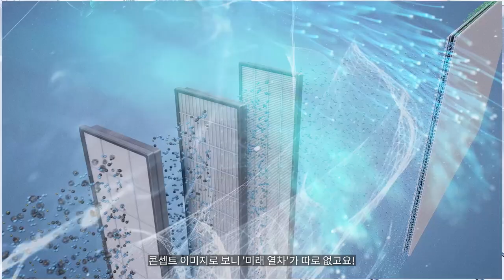미래열차는 이런 모습? 수소트램 공개!(feat.현대로템)[퓨처클립]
출처: 현대로템

기사를 더 자세히 보는 방법